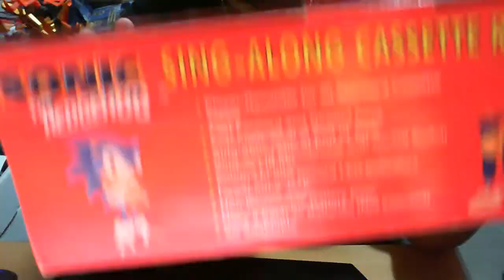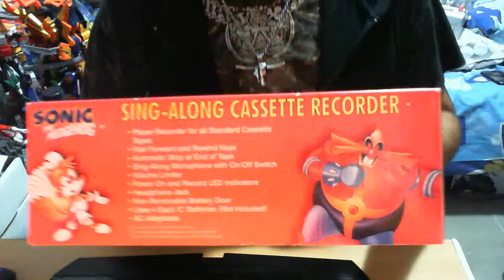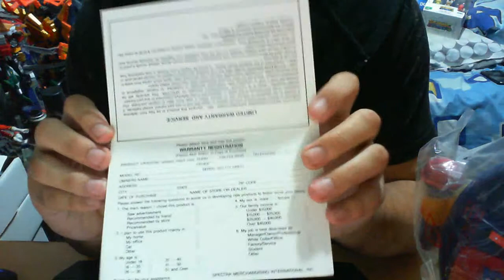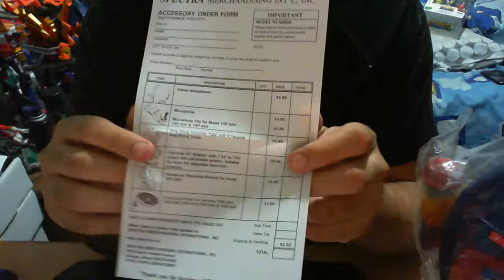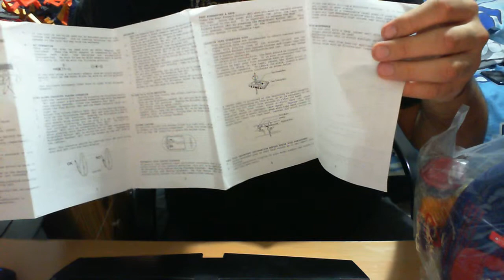sonic the hedgehog singalong cassette recorder review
sing along with sonic